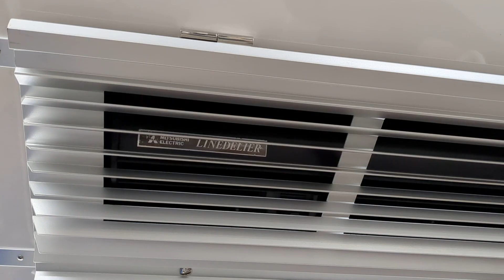2023年6月3日